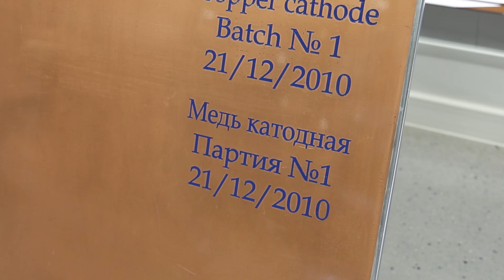Вице министр МНВО посетил Казцинк. 27 09 2024